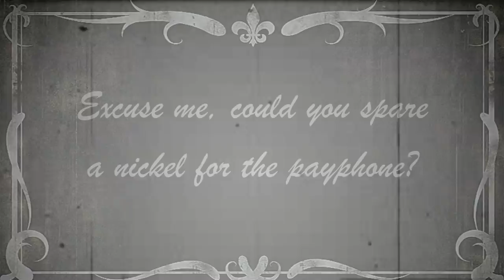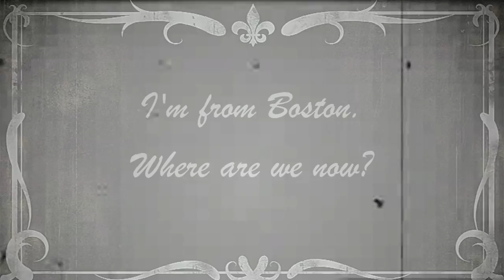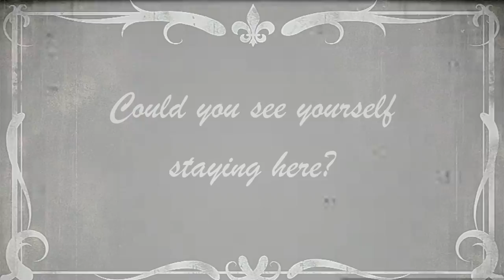Cancel - CMF Short Film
Directed and Written by: Mike Rosenthal
Starring: Mary Tobin & Eric Shi